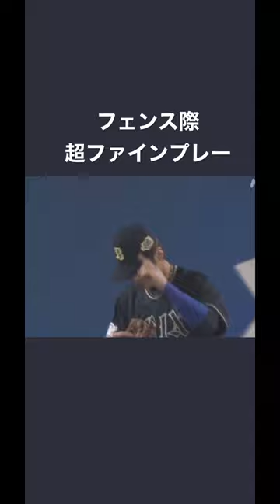超ファインプレー